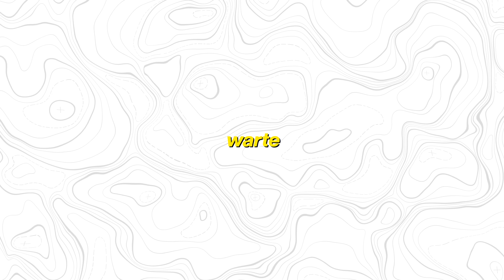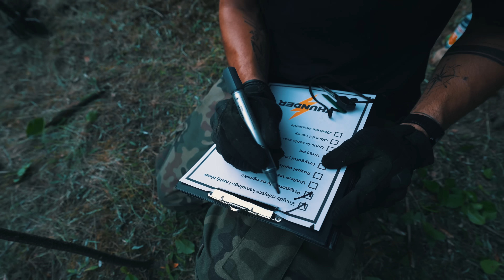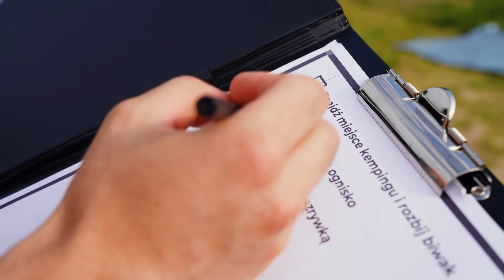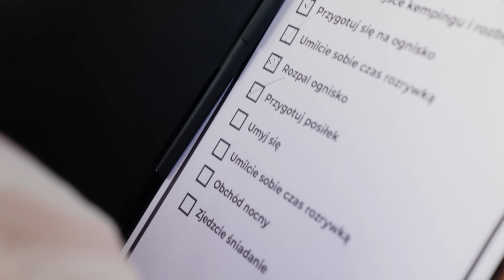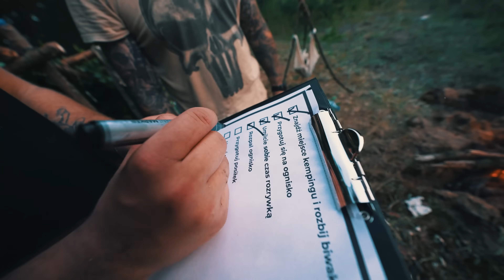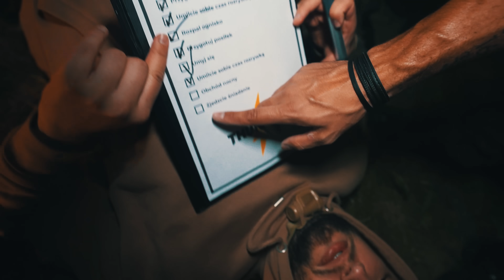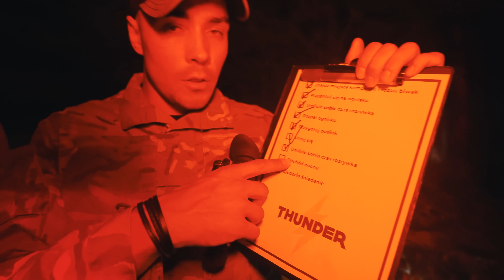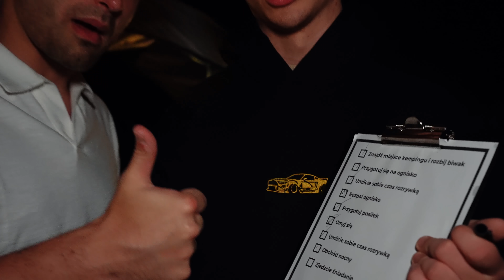NAJLEPSZY VS NAJGORSZY BIWAK!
⚡️ Najlepszy VS najgorszy biwak i kemping! Spędziliśmy tam prawie 24h oraz spędziliśmy noc w tych miejscach! Musieliśmy również wykonać wszystkie zadania!

⚡️ Obczaj Decathlon Rent! Serio zarąbista opcja, by nie kupować, a wynająć kozak rzeczy na tripa!

📸 Nasze instagramy!

Wbijaj również do Borkosia!

* Film zawiera reklamę * - [reklama]